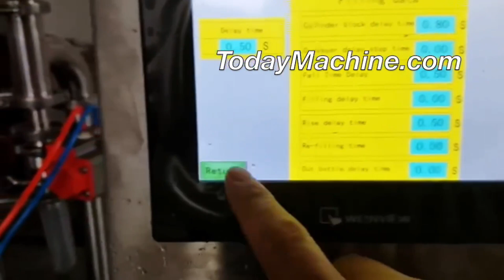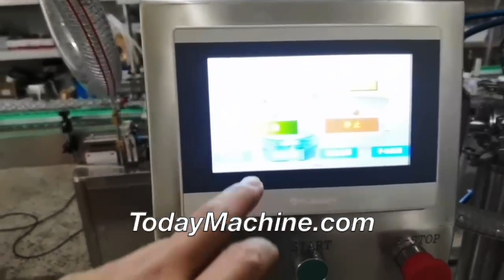Juice Liquid Ketchup Sauce Bottling Filling And Sealing Production Line